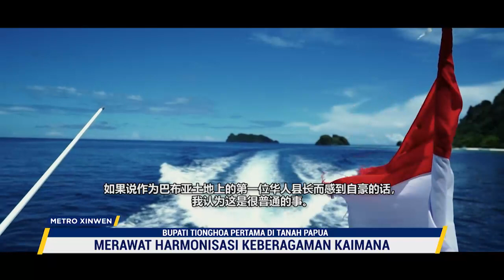FREDDY THIE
Freddy Thie adalah Bupati Tionghoa pertama Kaimana, Papua Barat. Ia merupakan orang Tionghoa yang tumbuh besar di Tanah Papua, dan berkontribusi untuk Kabupaten Kaimana.
是西巴布亚省《凯马纳》首位华裔县长，身为华裔的他从小生活在多元且富饶的巴布亚，并为《凯马纳》做出了积极的贡献。